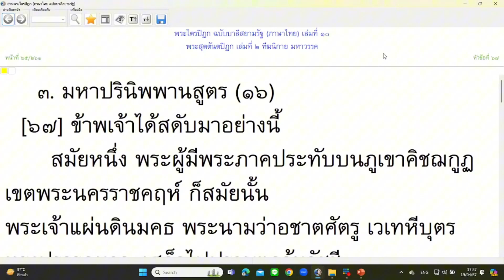670419 คปท TALK